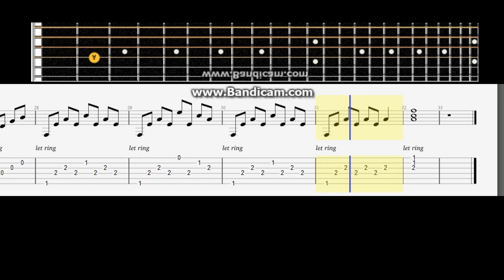Naruto - Alone # Acousti tabsc guitar lesson note